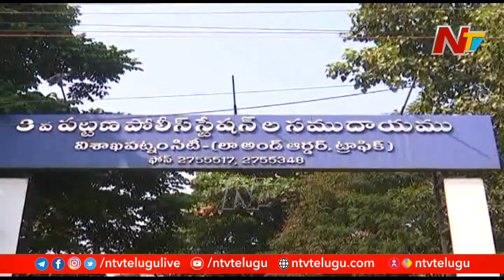స్మశానంలో బుల్లెట్ బండ్లు....!! | NTV